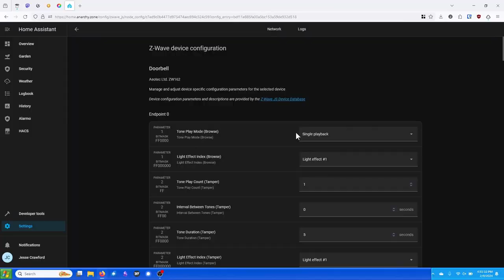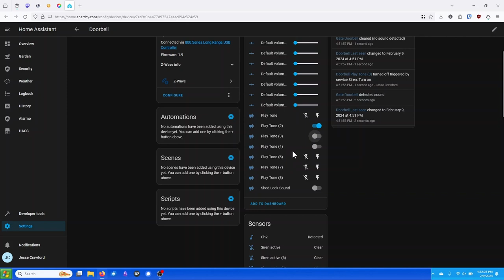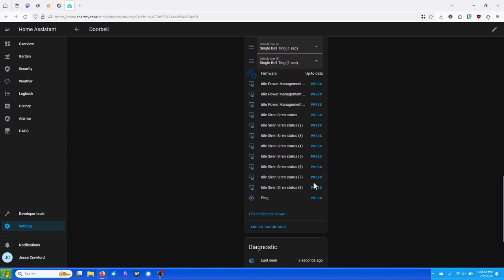Automation Addiction: The Aeotec Doorbell 6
A sort-of review of the Aeotec Doorbell 6, which I give a rating of "do not buy" out of "10". Survive to the end for an addendum about Ilco Marlok, an erstwhile electronic lock.